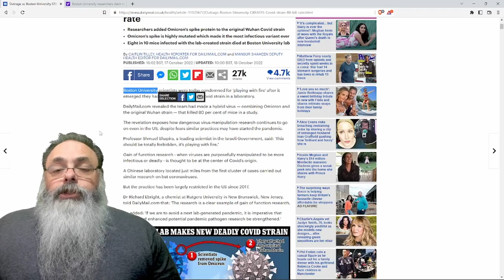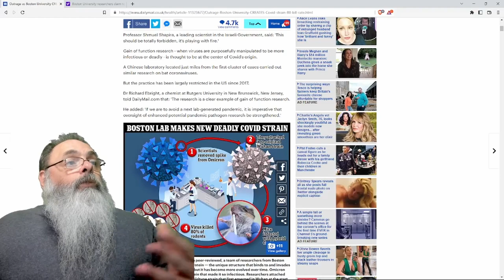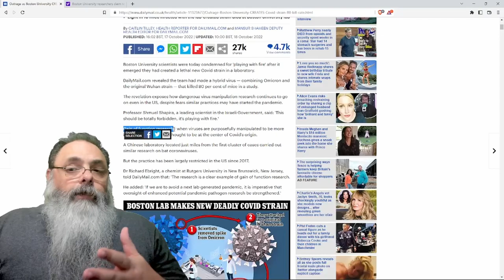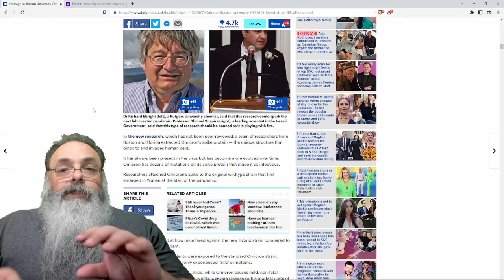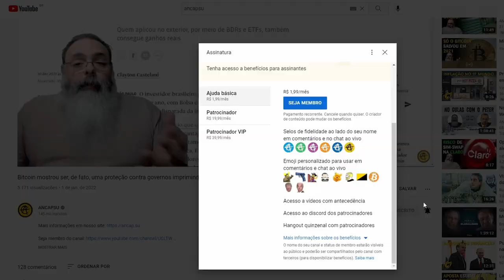PESQUISADORES da UNIVERSIDADE de BOSTON criam SUPERCOVID que MATA 80% dos INFECTADOS, mas POR QUE?